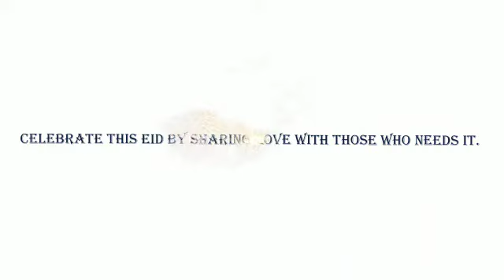Let’s Celebrate this Eid Differently || Eid-ul-Fitr Mubarak 2021 || Share Love ❤️ || trustmark.pk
Eid Mubarak ❤️
Let’s Don’t Forget The Needy & Poor On The Blessed Occasion Of Eid.
The pandemic of coronavirus is wreaking havoc on people across the world. The most affected are the ones with meager financial capabilities. In short, the indigents and poor are in need of you on this Eid.